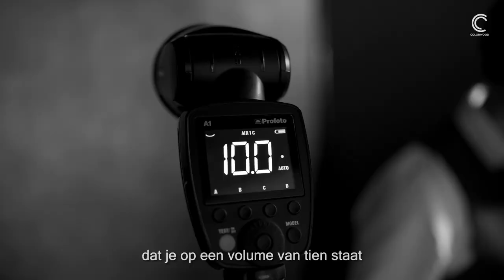~ Lightshaping flits vermogen ~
Deze week ligt @Brendan de Clercq het flits vermogen toe. Aan de hand van de B10 laat hij zien wat je het flits vermogen kunt doen!
Film en editing @ericpen